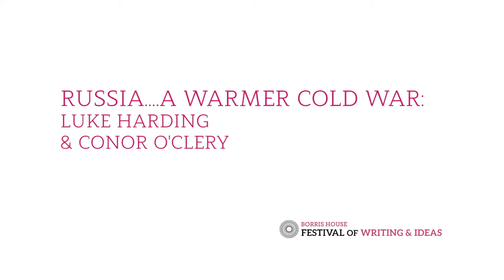Luke Harding in conversation with Conor O'Clery - Festival of Writings & Ideas 2016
Russia... A Warmer Cold War.

Luke Harding (Guardian correspondent in Russia until he was suddenly deported) talks Litvinenko and being "an enemy of Putin" with Conor O'Clery (former Irish Times Moscow correspondent).